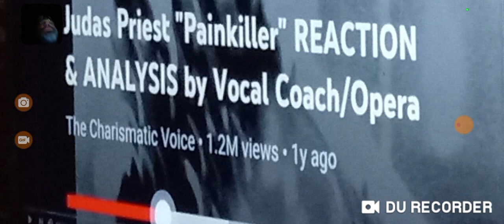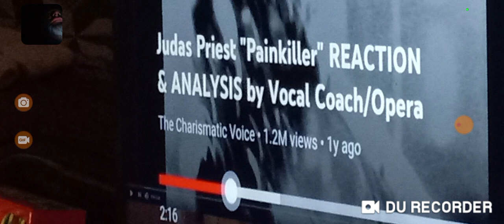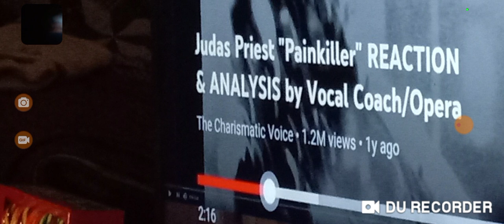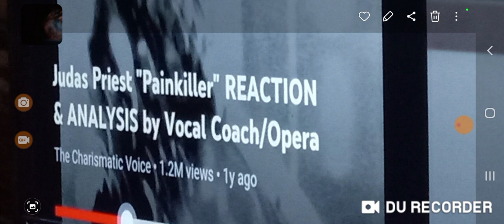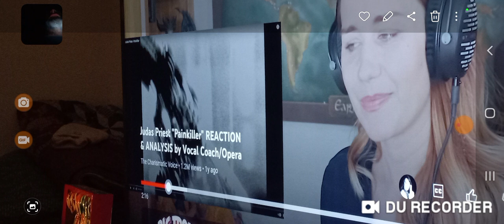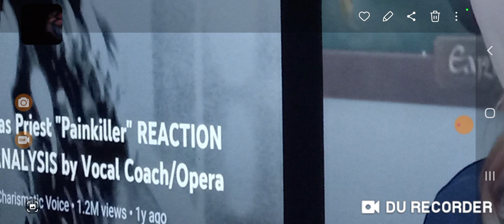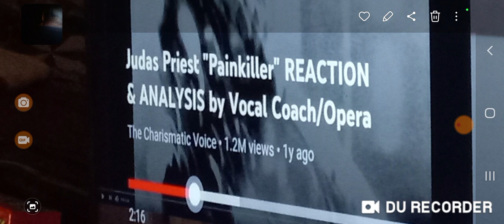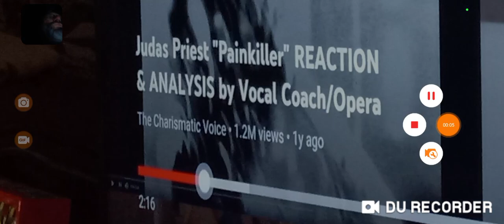JUDAS PRIEST PAINKILLER/OPRA SINGER -COACH REACTION FIRT TIME🤣